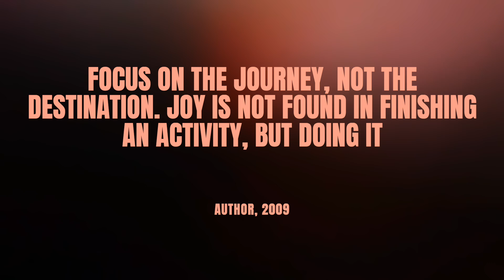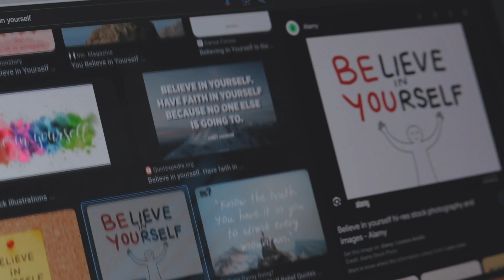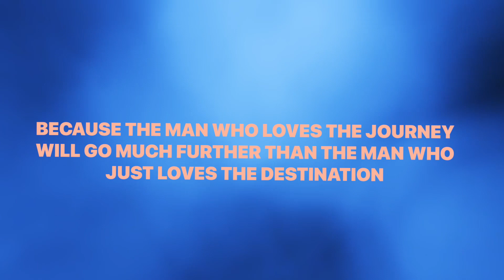You’ve Got What You Want, Now What?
It's about the journey, not the destination
A more stoic approach to goals so you don't feel confused when you feel lost